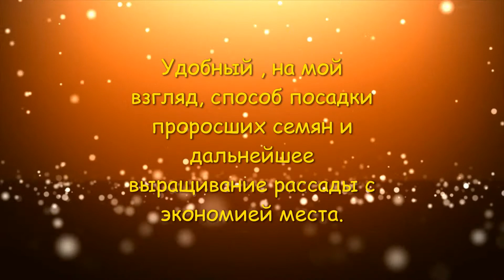СЕМЕНА для ПОСАДКИ #2 ОБЗОР подготовки ГРУНТА и СТАКАНЧИКОВ для РАССАДЫ экономия места для рассады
Подготавливаю стаканчики и грунт для посадки проклюнувшихся семян. Рациональное размещение и экономия места для всей рассады.